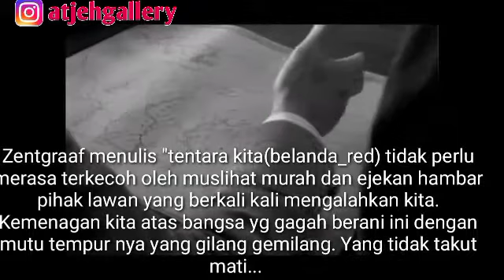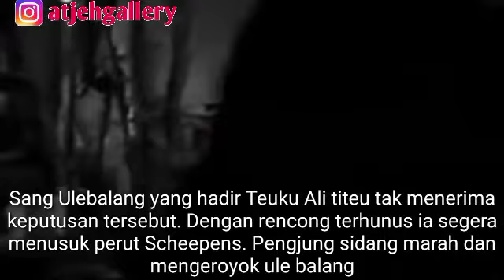PENGAKUAN DARI MUSUH || Orang Aceh bukan lah orang yg tak tahu balas budi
Kehebatan perang yang dilakukan oleh orang Aceh diakui oleh seorang wartawan Belanda yang pernah ikut dalam dinas militer Belanda HC Zentgraaf. Pada usi 20 tahun Zentgraaf masuk ketentaraan dan ditugasi ke Hindia Belanda. Ia ikut dalam ekpedisi ke Jambi pada tahun 1902 dan ke Bone pada tahun 1905.

Ia banyak menulis di koran java bode. Bataviaach nieuws van de dag dan Nieuws surabaja Courant dan sepmpat menjadi direktur Java bode

Dalam buku nya Zentgraaf memberi kesaksian. Baik pria maupun wanita Aceh berjuang dengan gigih sekali untuk sesuatu yang nareka pandang sebagai kepentingan dan Nasional atau agama mareka.

Zentgraaf menulis "tentara kita(belanda_red) tidak perlu merasa terkecoh oleh muslihat murah dan ejekan hambar pihaj lawan yang berkali kali mengalahkan kita. Kemenagan kita atas bangsa yg gagah berani ini dengan nutu tempur nya yang gilang gemilang. Yang tidak takut mati...

Zentgraaf juga nenulis "orang Aceh bukan lah orang yang tidak tahu balas budi"
Ia berkisah tentang SCHEEPENS. Orang Belanda komandan divisi dan sekaligus kepala pemerintahan sipil di Aceh. Yang di hormati oleh orang orang Aceh dalam tugas nya sebagai kepala pemerintahan di Aceh.

Scheepens meminpin sidang pengadilan Musapat. Pengadilan lokal untuk memutuskan perkara pemukulan yabg dilakukan oleh seorang rakyat terhadap putra seorang Ule balang. Pasal nya putra ule balang ini mengangu istri tergugat

Scheepen memutuskan putra ule balang itu bersalah dan di jatuhi hukuman tiga bulan penjara

Sang Ulebalang yang hadir Teuku Ali titeu tak menerima keputusan tersebut. Dengan rencong terhunus ia segera menusuk perut Scheepens. Pengjung sidang marah dan mengeroyok ule balang. Scheepens berusaha menenangkan massa dan dalam menanti ajal nya. Sheepens terus ditemani oleh orang Aceh yang setuju dengan sikap nya. Bayangan masyarakat Aceh macam ini mingkin tak pernah mampir dalam benak Snouck Horgronje.